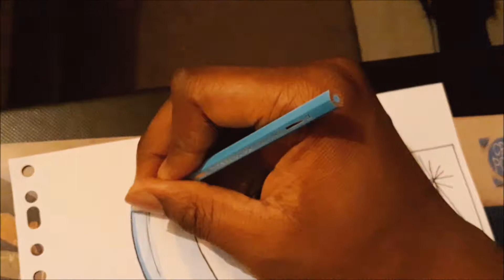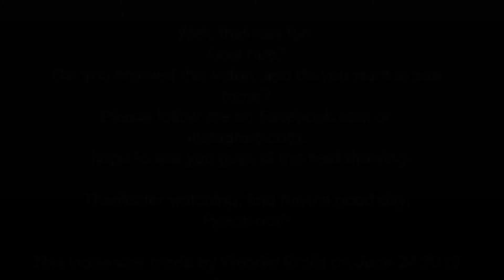Wendel's Artwork Video 46 - How To Draw & Color Black Cat (Marvel Comic)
A drawing of Black Cat (Marvel Comics)